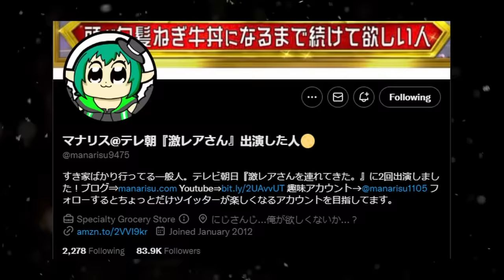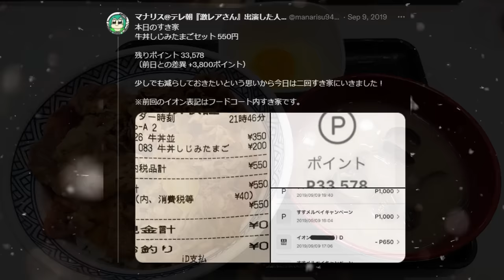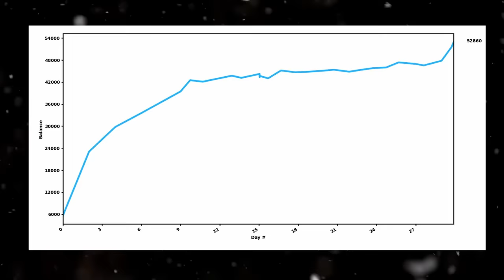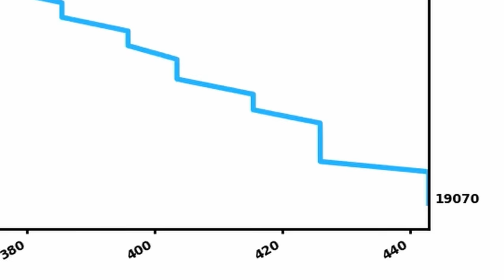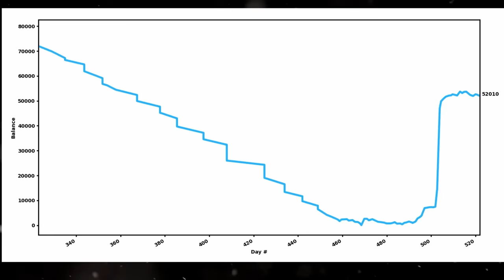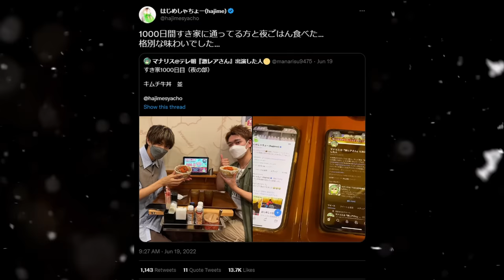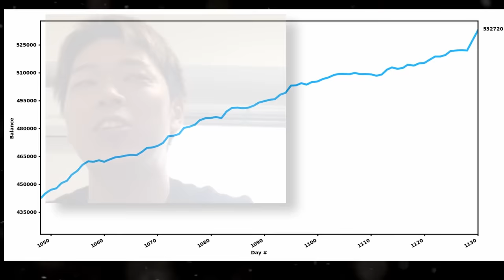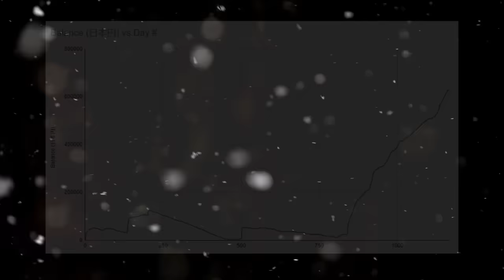The Challenge that Changed this Japanese Man's Life Forever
Japanese Super Size Me, Manarisu is a Living Meme who is not allowed to stop eating fast food at Sukiya, because of a challenge on Twitter. I'll explain why.